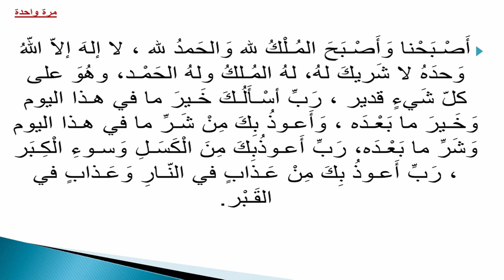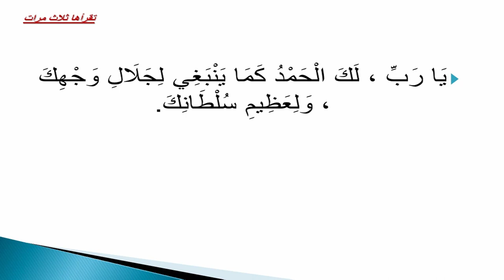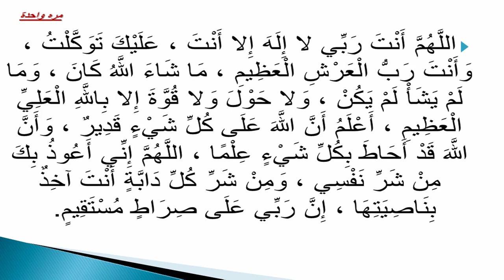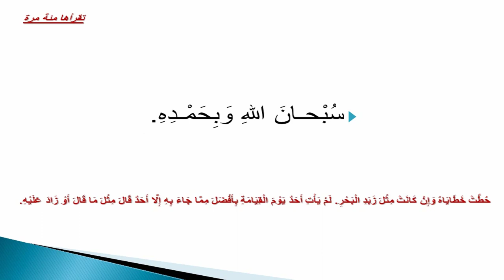اذكار الصباح بجودة عالية - Citation for morning